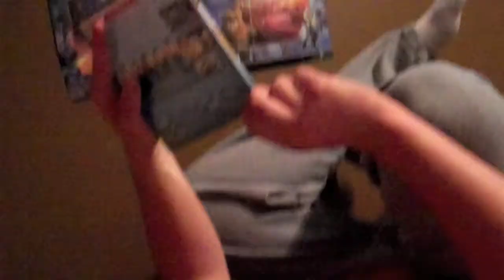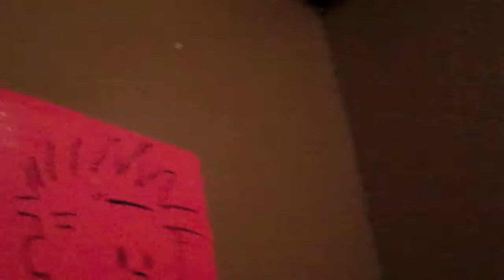MAD DRUMMING!!! (Day 38 - 10.8.11)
drumming of madness!! lol

All the det's about me

My Newest Channel!!!